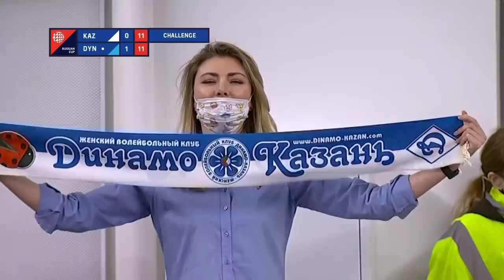20.12.2020 🔝🏐🏆 "Dynamo Ak Bars " - "Dynamo Moscow" | Women's Volleyball Cup of Russia | Gold match🥇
00:00-Start, 03:21-1 set, 34:10-highlight, 35:04-2 set, 1:05:10-highlight, 1:06:05-3 set, 1:28:35-highlight, 1:29:25-4 set
Динамо "Ак Барс" ("Dynamo AK Bars")
1. Милина Рахматуллина (Milina Rakhmatullina) 2. Анна Подкопаева (Anna Podkopaeva) 3. Ольга Бирюкова (Olga Biryukova) 4. Марина Марюхнич (Marina Maryukhnich) 6. Ирина Королёва (Irina Koroleva) 7. Анна Котикова (Anna Kotikova) 9. Елизавета Попова (Elizaveta Popova) 10. Саманта Фабрис (Samantha Fabrice) 12. Саманта Брисио (Samantha Bricio) 13. Евгения Старцева (Evgeniya Startseva) 15. Арина Федоровцева (Arina Fedorovtsevа) 17. Татьяна Кадочкина (Tatiana Kadochkina) 19. Вита Акимова (Vita Akimova) 22. Таисия Коновалова (Taisiya Konovalova)

"Динамо Москва" ("Dynamo Moscow")
1. Софья Кузнецова (Sofia Kuznetsova) 2. Дарья Талышева (Daria Talysheva) 3. Екатерина Ефимова (Ekaterina Efimova) 5. Екатерина Орлова (Ekaterina Orlova) 6. Яна Щербань (Yana Shcherban) 7. Татьяна Романова (Tatiana Romanova) 8. Наталья Гончарова (Natalia Goncharova) 9. Екатерина Енина (Ekaterina Enina) 10. Мария Бибина (Maria Bibina) 11. Анна Климец  (Anna Klimets) 12. Марина Бабешина (Marina Babeshina) 13. Ирина Фетисова (Irina Fetisova) 15. Наталья Кроткова (Natalia Krotkova)  18. Наталья Перейра (Natalia Pereira)